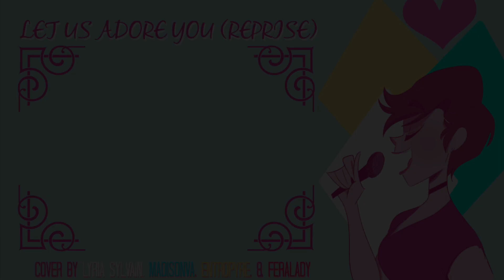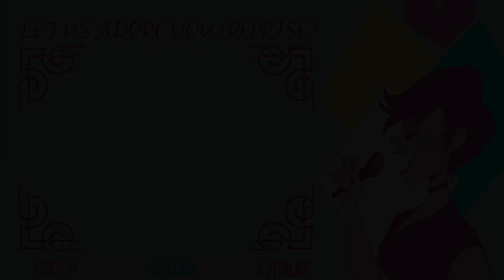Let Us Adore You (Reprise) - Vocal Cover by Lyria Sylvain, MadisonVA, Entropyre, & Feralady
After watching and enjoying the Steven Universe Movie, I knew this song in particular was something I wanted to tackle! Such a sweet song! And sung by such talented people! Without the amazing women here, this cover would not have been possible and I must thank all of them for lending their unique and beautiful voices! I hope you enjoy~!

 Remember, there's always a lot going on here! Animatics, song covers, and fandubs can all be found here if you're interested in checking out more! In the meantime, remember I love you!